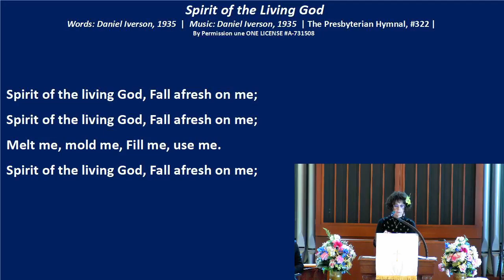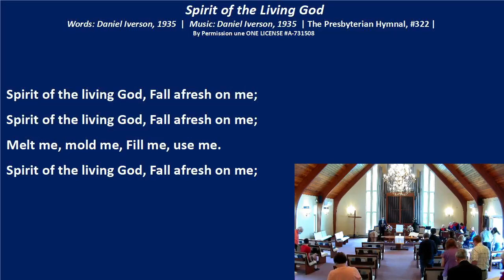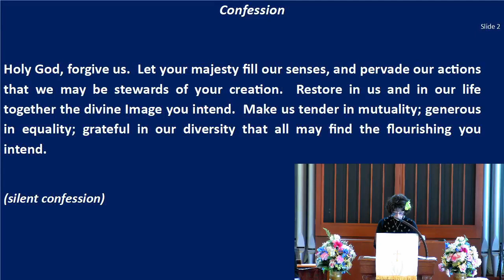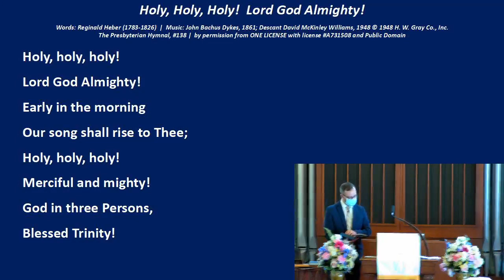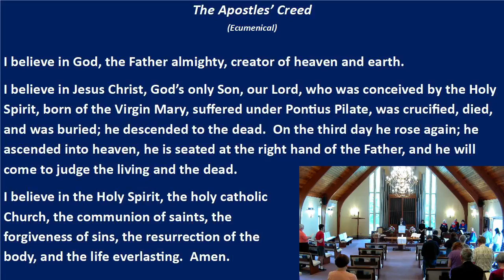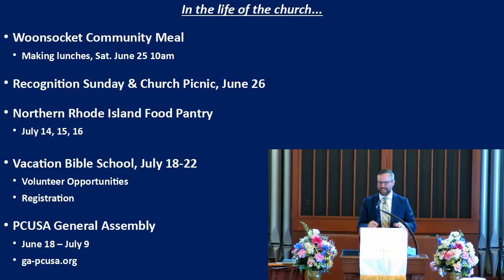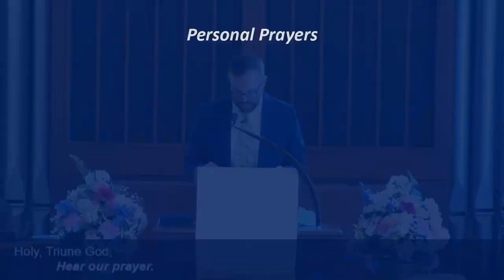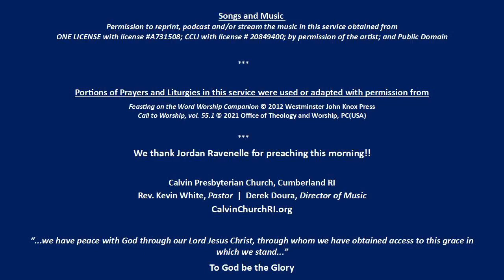Sunday Worship with Calvin Presbyterian Church | 6/12/22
Trinity Sunday

Guest Preacher: Jordan Ravenelle

PLEASE NOTE: We had some major feedback twice towards the end of the service right aroud the 1:01:00 mark and the 1:08:52 mark, that lasted each time for about 10 seconds.  We apologize for any audible discomfort.

Permission to reprint, podcast and/or stream the music in this service obtained from ONE LICENSE with license A​​-731508, CCLI with license #20849400​,​ and Public Domain